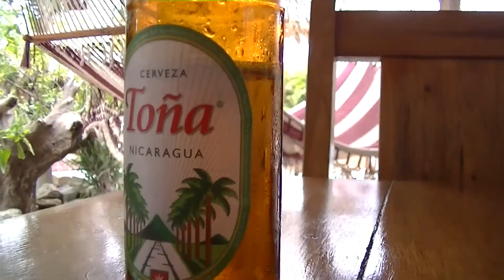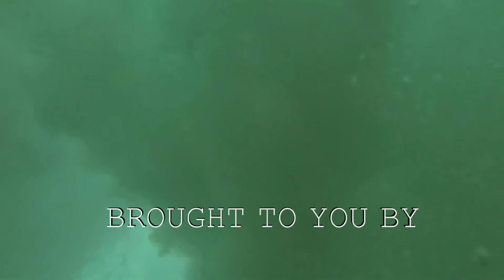Nica 2014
Playa colorados in june of 2014.